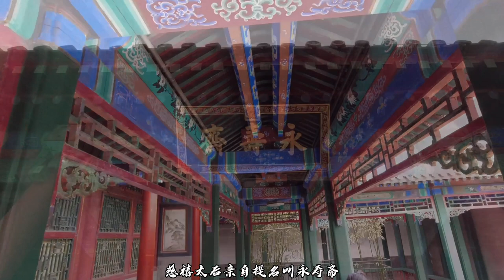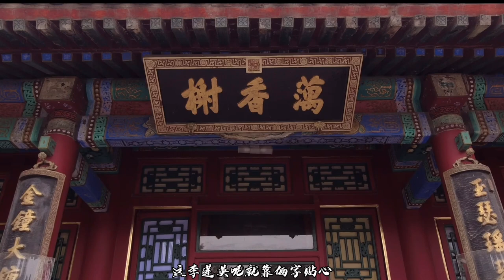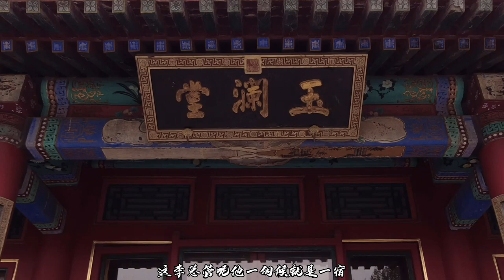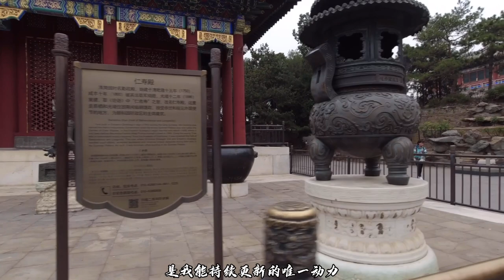颐和园竟然有太监独居小院，慈禧宠信李莲英，究竟谁是谁的贴心人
06:42